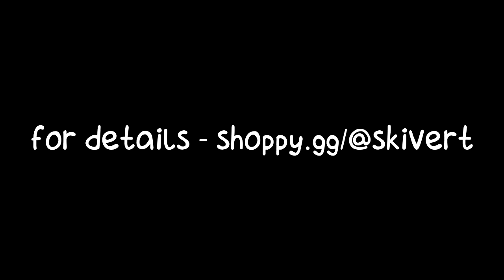[ONETAP V4] Grenade helper showcase | 1000+ nades